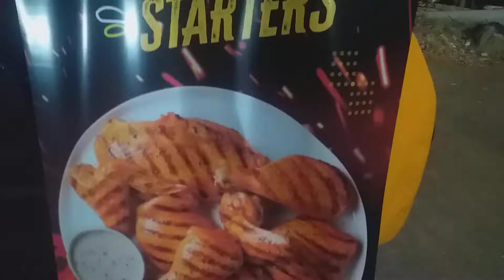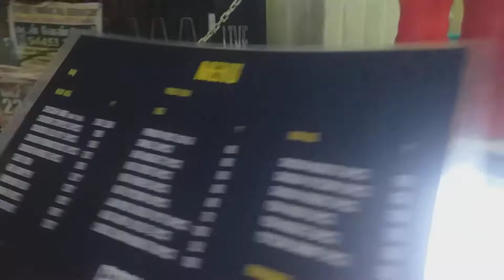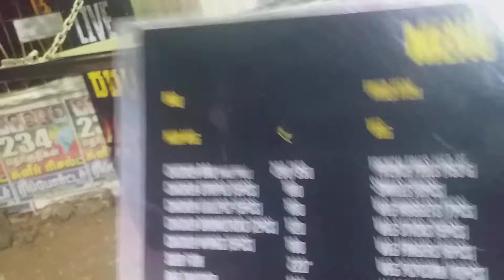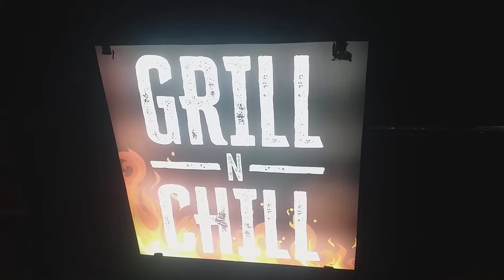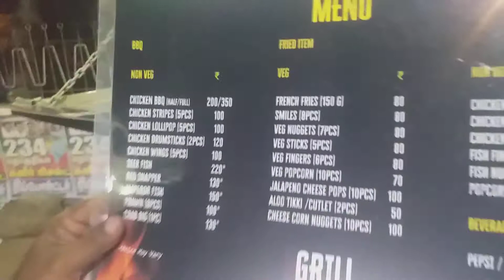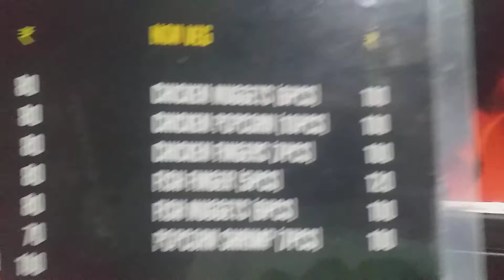Tasters Eaters சுவைப்பவர்கள் உண்பவர்கள்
Excellent grilled items in erode